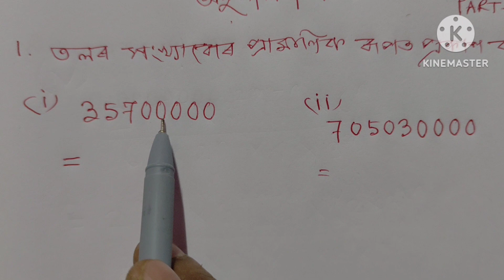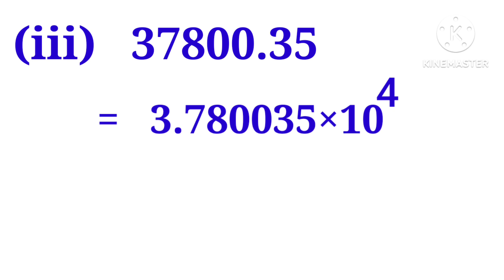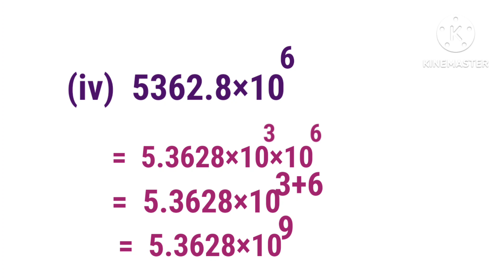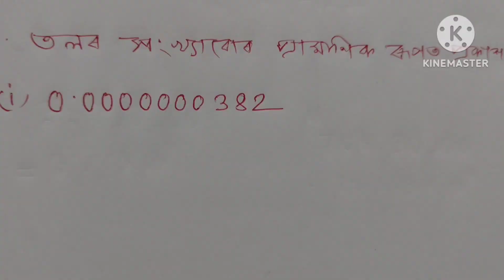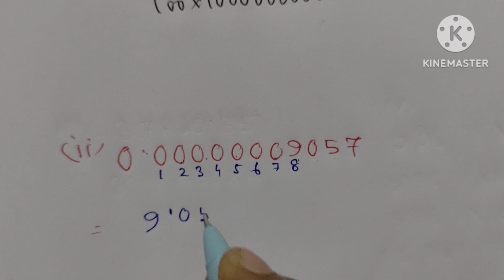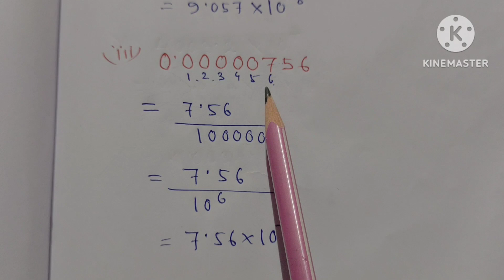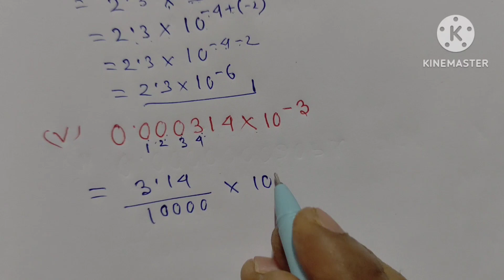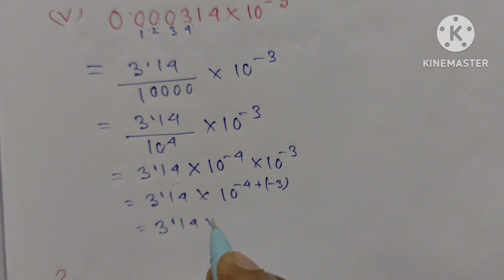CLASS:8 MATHS, EXERCISE: 12.2, Q. NO. 1 & 2 ৰ সমাধান , PART-1,সংখ্যাৰ প্ৰামাণিক ৰূপ(SCERT,ASSAM)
CLASS:8 MATHS, EXERCISE: 12.2, Q. NO. 1 & 2 ৰ সমাধান , PART-1, (SCERT,ASSAM)